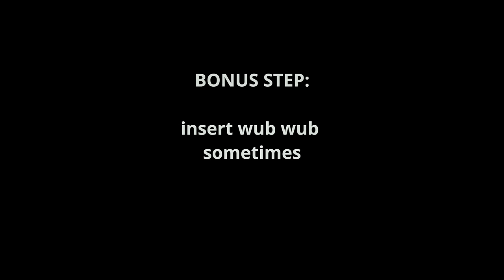Basically techno in 6 steps